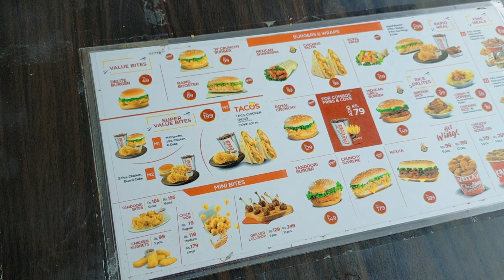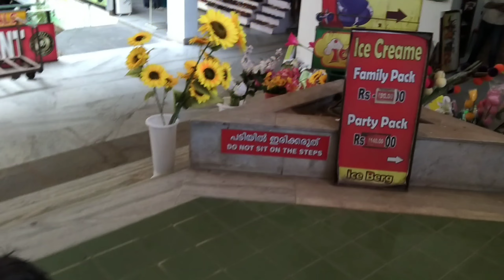ഇന്നത്തെ ദിവസം പത്മനാഭൻറ്റ മണ്ണിൽ 🏯 തിരുവനന്തപുരം| salihashajahanvlog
Hi friends 😍
 please support my Instagram 👇